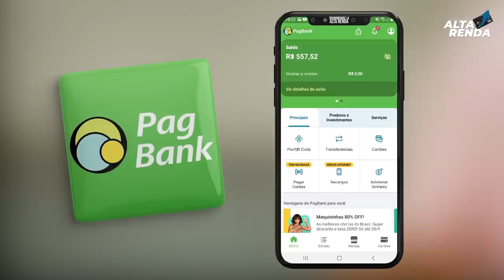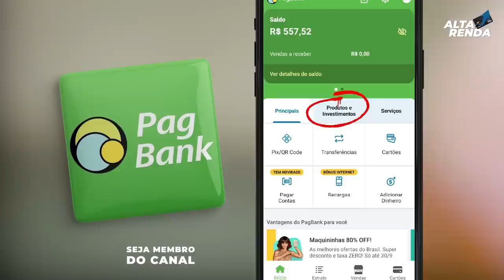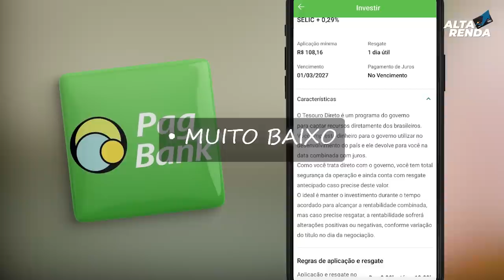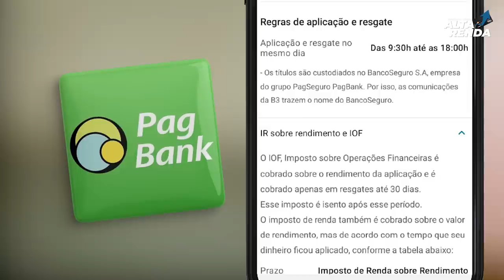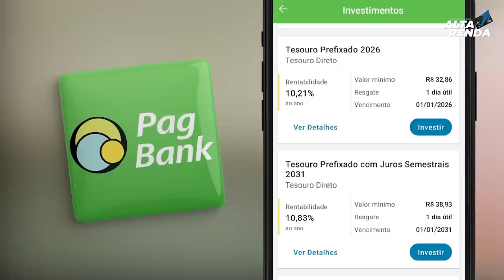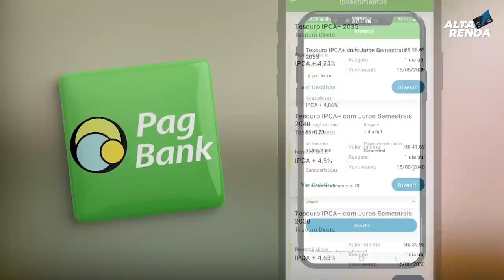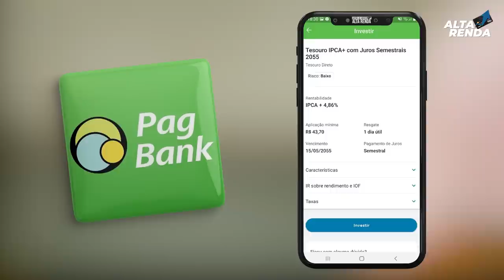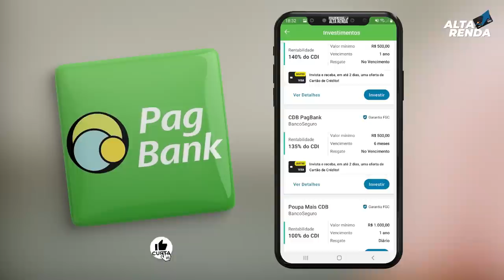💳NOVIDADE NA CONTA "DIGITAL PAGBANK", BANCO SEGURO, TESOURO DIRETO DIRETO NO SUPER APP, SAIBA TUDO.